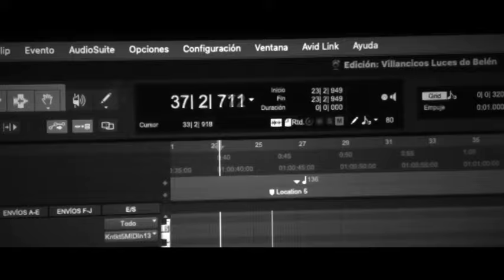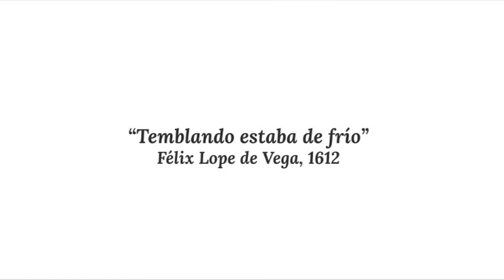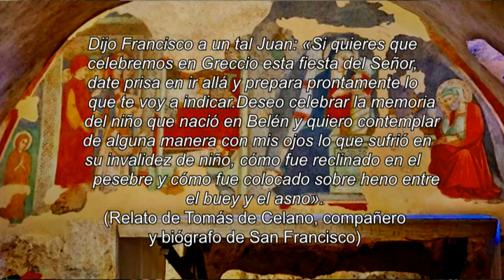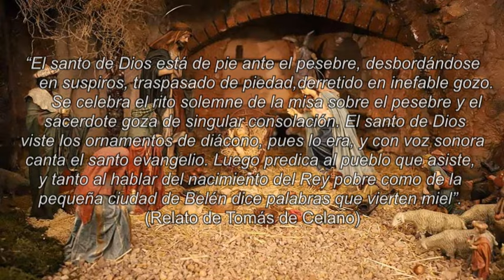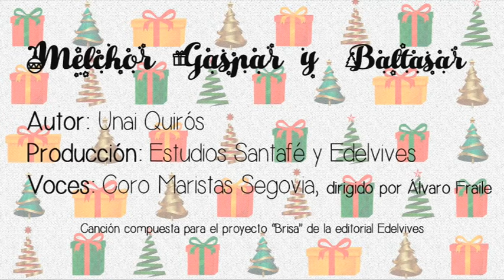Iglesia en Camino.- 24 de Diciembre 2023, Navidad y Belenes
Entrevista con... Padre Luís Pérez Guardián de la Iglesia de San Francisco de Alcázar de San Juan y Carmelo Díaz-Ropero Belenista, Seglar de la Parroquia de Campo de Criptana